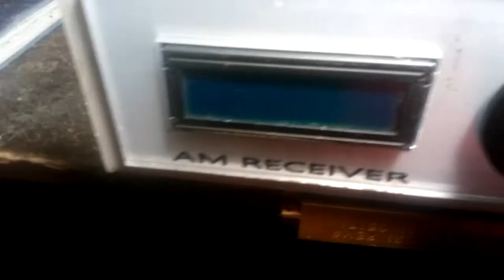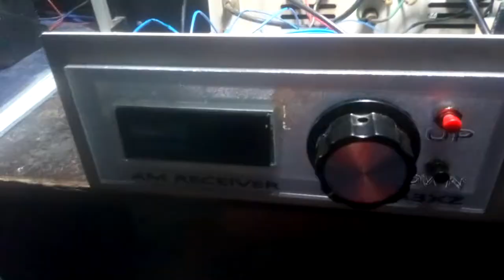9a3xz - i m starting to WORK on VK3HN receiver... 😂